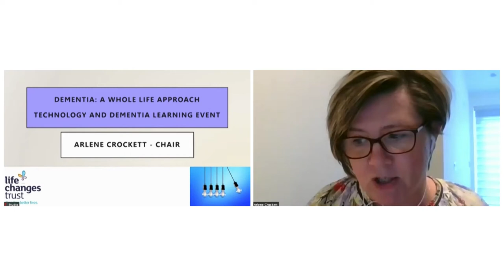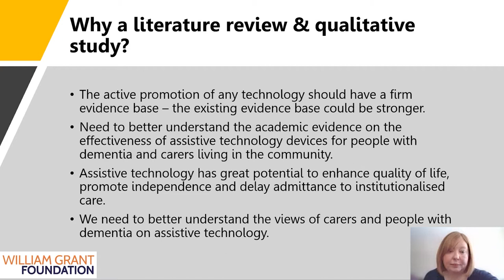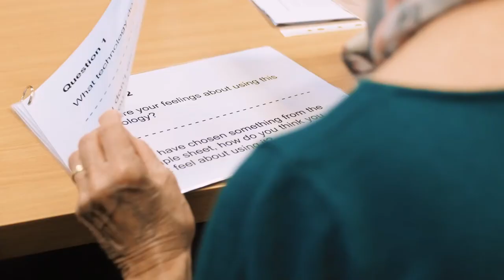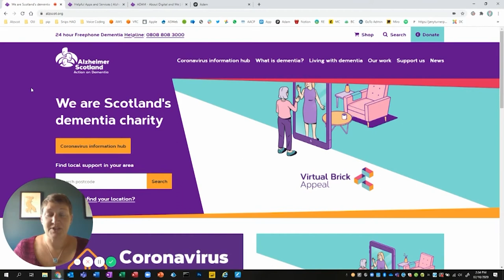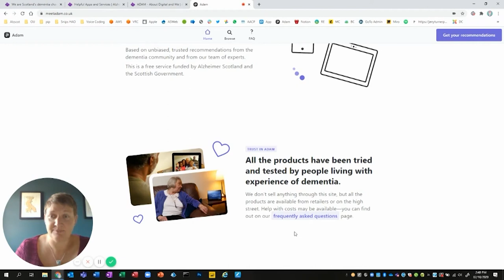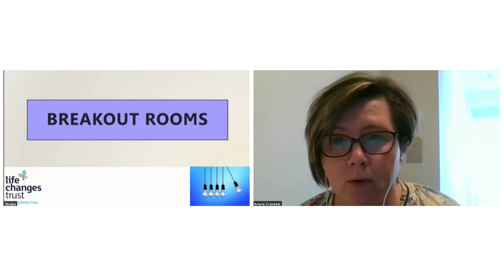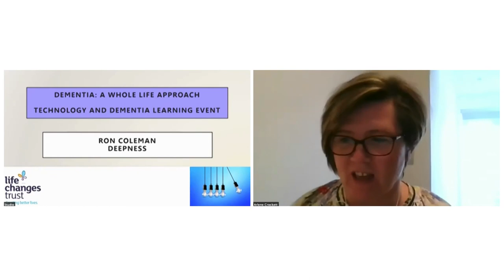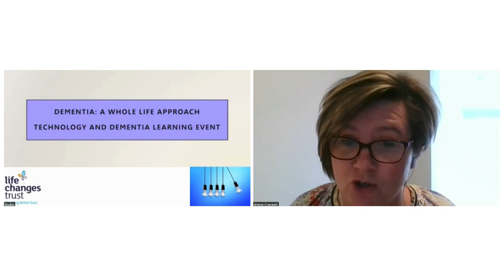'Technology and Dementia' Full Webinar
In October 2020, the Life Changes Trust hosted an online learning event called ‘Dementia: A Whole Life Approach – Technology and Dementia’.

This webinar looked at existing and emerging technology, and how this can assist people living with dementia and family carers to live more independently and with more choice. Technology can be small and simple or it can be more ‘whole life’ – for example, using Alexa to help carry out every-day tasks.

At this event, we heard about:

 - the views of carers and people with dementia on assistive technology
 - the new ADAM tool, a free service which helps you to find technology products tailored to your needs and preferences
 - the way in which people living with dementia are using technology and the impact it is having on their lives, as told directly by people with dementia and unpaid carers themselves
 - the Human Rights Charter for Technology and Digital in Social Care

Our Chief Executive Anna Buchanan also launched a report which was funded by the William Grant Foundation and produced by the Trust, ‘Dementia and Technology - A Literature Review and Qualitative Study report’.

There is loads of useful information in this webinar, which ultimately encourages people with dementia, unpaid carers and those who support people with dementia to explore technology and not be afraid to try and ask.